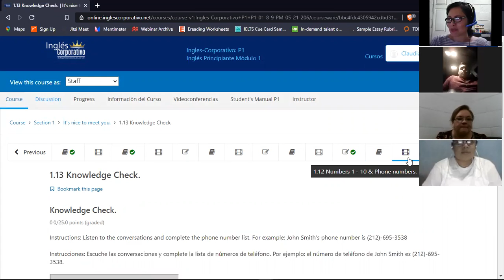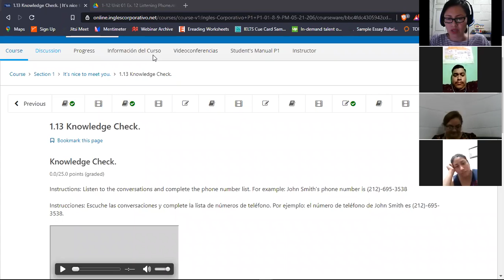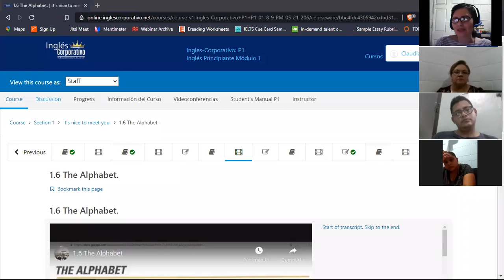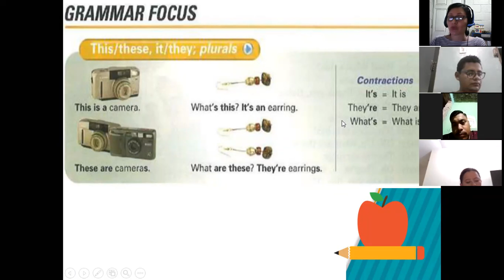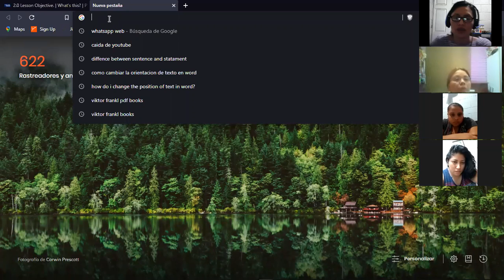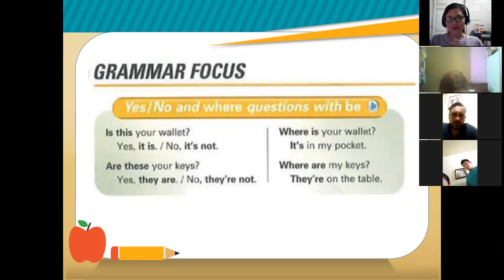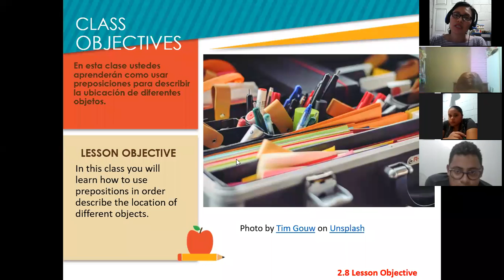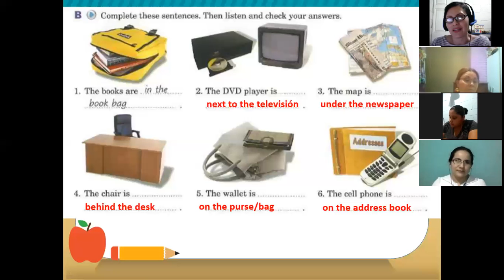Inglés Corporativo-Session 4-P1-01-8-9-PM-05-21-206- This-These-Prepositions-May 20th